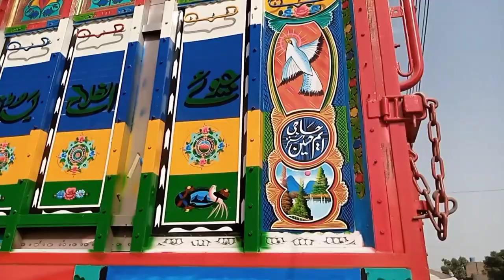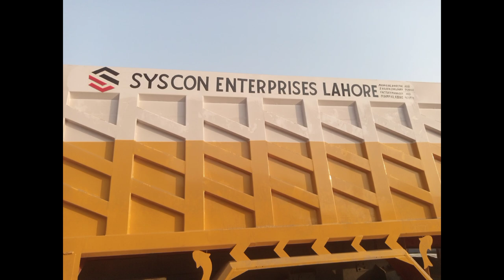shaukat gill New truck painting in Faisalabad